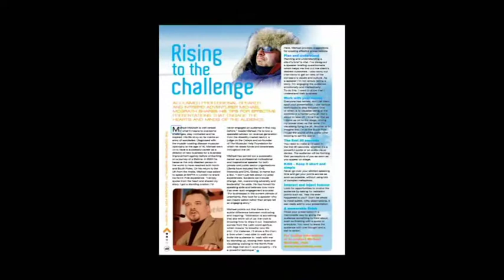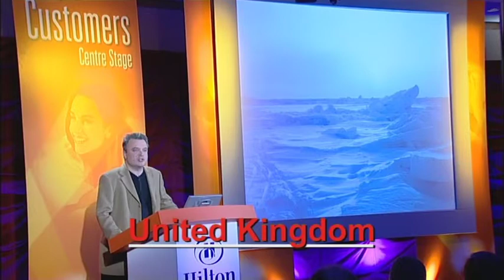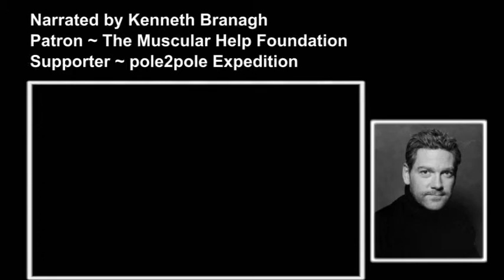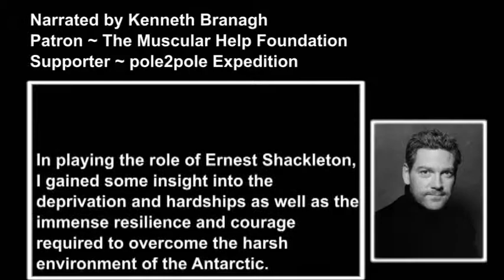Motivational Speaker - Michael McGrath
"Discover how the Michael McGrath experience could work for your organisation - it just might be one of your most inspiring decisions"

Michael McGrath motivates and inspires - he is the first disabled person to have successfully lead expeditions to both the North and South Poles. His strength lies in his emotional force and ability to move people to a place of action - popular themes include leadership, change, risk, teamwork and overcoming adversity

If your organisation is looking for a versatile speaker to deliver a keynote at a conference or a bespoke masterclass on for example leadership, a speaker who invests time to really understand client objectives and desired outcomes, a speaker who has the unique ability to unleash potential, then consider Michael.

A catalyst for real and lasting change with an extraordinary life story filled with anecdotes and learning's that can be translated into the business landscape - Michael is one of those rare speakers who openly gives of himself, a speaker full of energy, charisma and motivation.

Ref: UV.2